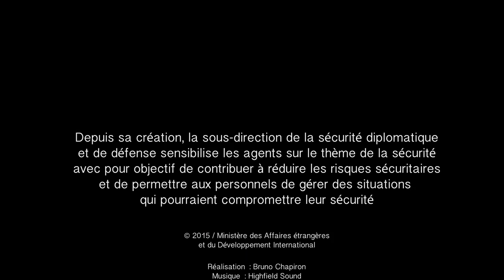Les diplomates en formation : agents tous risques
- reportage photo de Bruno Chapiron-
Partie intégrante de leur cursus de formation aux métiers de la diplomatie, les agents de catégorie A passent par Beynes, au centre d'instruction et d'entraînement du GIGN.

Instragram : @francediplo